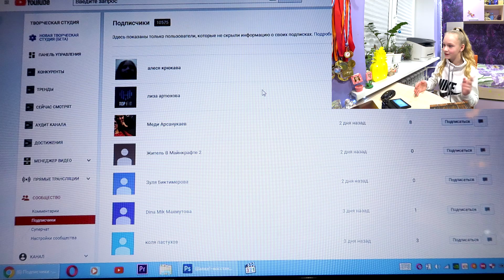Благодарю Вас за подписку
Друзья, ЮТУБ ЗАКРЫЛ КОММЕНТАРИИ. Я НИЧЕГО НЕ МОГУ ПОДЕЛАТЬ😢 Пишите тогда в ВК под видео. 😢😢😢 Ютуб пишет для безопасности детей от педафилов. ЮТУБ, ТЫ ЧТО ТАМ БОЛЬНОЙ? Как мне ЮТУБ со своей аудиторией общаться?😢😢😢😓😓

Спасибо, что смотрите и поддерживаете меня.